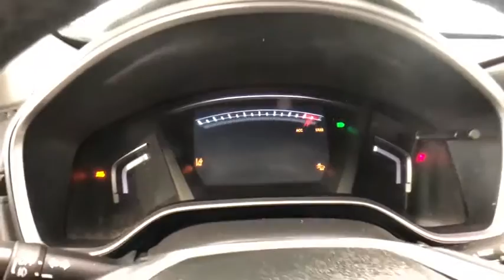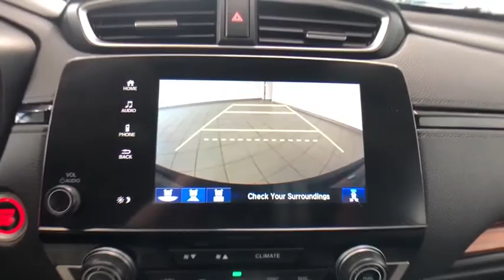2017 Honda CR-V Auburn, Worcester, Putnam, Westborough, Shrewsbury, MA N201016A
Basque Red Pearl II Used 2017 Honda CR-V available in Aubrun, Massachusetts at Lundgren Honda Auburn. Servicing the Worcester, Putnam, Westborough, Shrewsbury, MA area.

CARFAX One-Owner.brWe mounted and balanced 2 brand new tires! Performed a safety inspection and oil change. We also completed a brake service. *The Lundgren Advantage  Experience it! Lundgren Honda of Auburn is a Family owned and operated business since 1964. * Our philosophy is to use market based pricing. * We like to make sure our customers get all the information they need to make an informed buying decision. *You will also receive a Coupon Book filled with over $824.00 dollars' worth of savings to our Service Department, Parts Department. Lundgren Honda of Auburn Experience it!